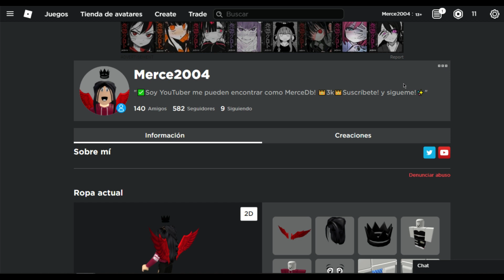NUEVO *CODIGO* "COINS" GRATIS EN BANANA EATS!! 2021 ENERO|ROBLOX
💲NUEVO CODIGO  "COINS" GRATIS!! ENERO / CODIGOS DE BANANA EATS 2021
▼JUEGO BANANA EATS ▼
✨Espero que te haya gustado muchísimo este video , no te olvides de:
👍DARLE LIKE
➡️COMENTAR
💕COMPARTIR